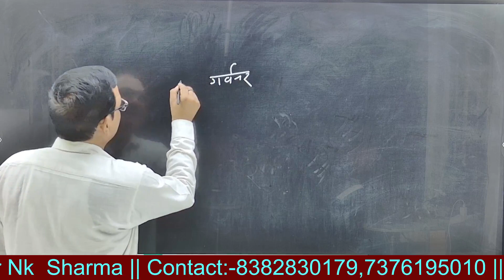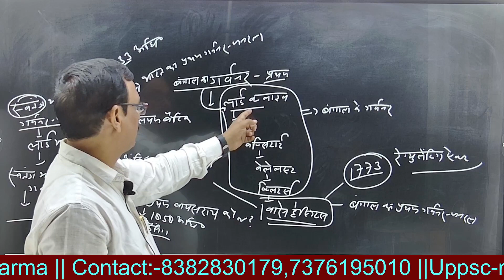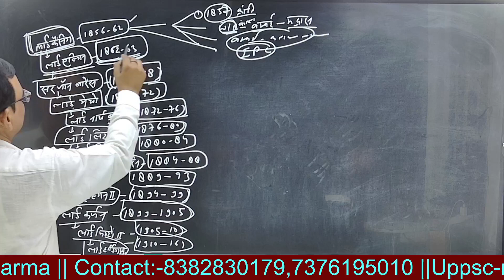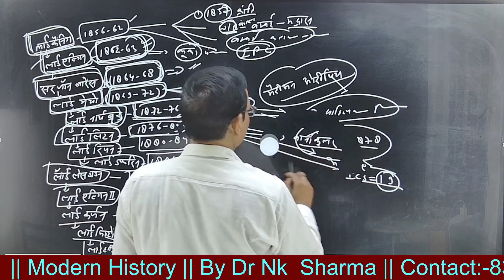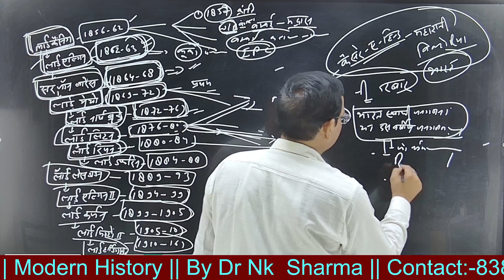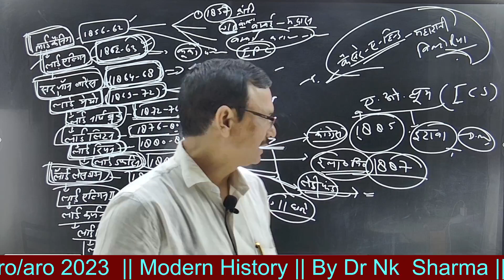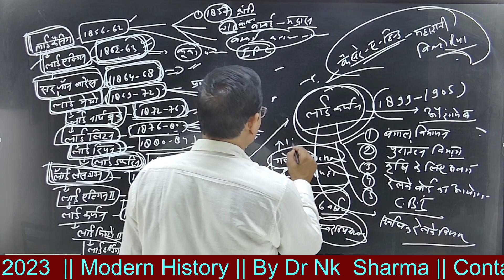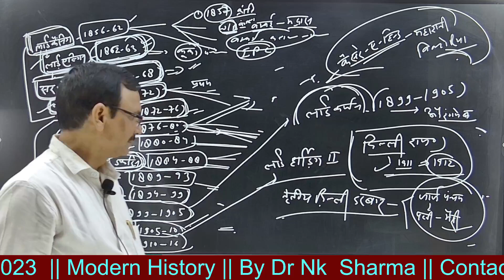BHARAT KE GOVERNOR GENRALO KA ITIHAS || by Dr. NK SHARMA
RO/ARO
ETC